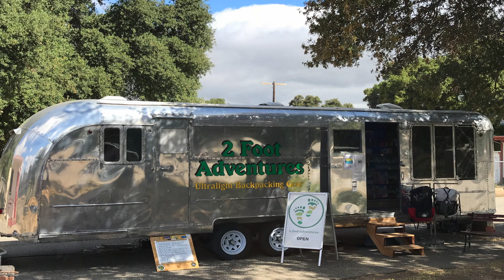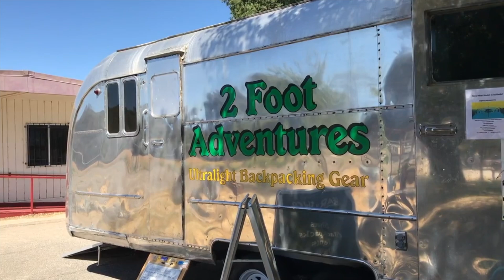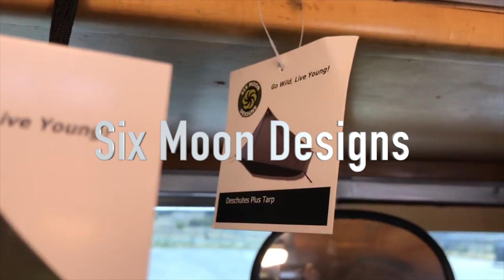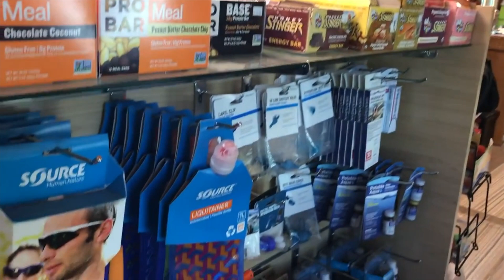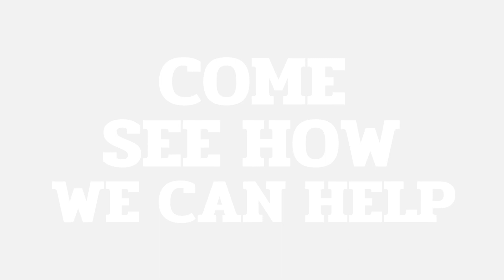2 FOOT ADVENTURES SHOP TOUR (WARNER SPRINGS 2018)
In this quick video, Charlie walks you through the 2 Foot Adventure trailer when it was parked at Warner Springs on the Pacific Crest Trail. The most common statement we got was something to the effect "Amazed at how much gear you can fit in that shop". Yes, amazingly, we outfit the trailer with more product than anyone would have guessed. I remember one hiker telling me, she heard about us, and figured we would be nothing more than a Hippie Van with a bunch of stuff... but upon her arrival and checking it out, she was pretty much blown away.  Anyway, enough... enjoy the quick tour.

An abbreviated list of suppliers/brands that can be found at 2 Foot Adventures:
ALTRA
TOPO
Hyperlite
Superior WIlderness
Light A/F
Granite Gear
Six Moons Design
Big Agnes
CUMULUS
JacksRBetter
Klymit
Gear Aid
BRS
Chicken Tramper
Icebreaker
Injinji
Sealskinz
Running Funky
Sea to Summit
Railriders
Montbell
Mountain House
Backpacker's Pantry
Hillsound
Kahtoola
Grivel
ProBar
Honey Stinger
Jet Boil
MSR
Olicamp
Bear Vault
UR Sack
Edge Eyewear
Goodr
Body Glide'
Adidas
Black Diamond
Buff
CNOC
Evernew
Platypus
Sawyer
Rawlogy
Sierus Gloves
Sunday Afternoons
Glacier
Gatorade
and more.